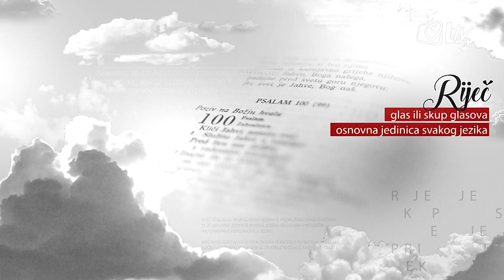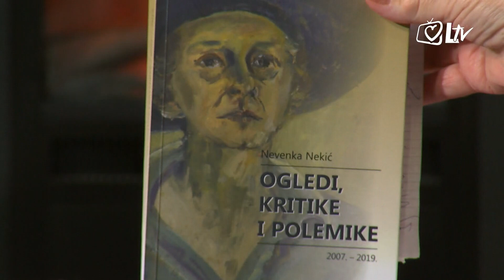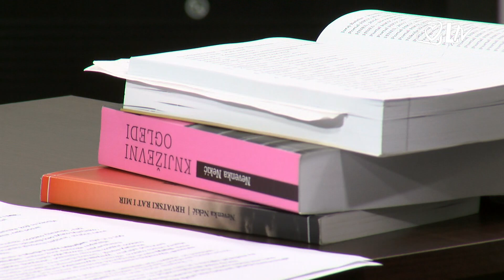Susret u Riječi - Nevenka Nekić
U novoj emisiji 'Susret u riječi' gošća je hrvatska književnica, prevoditeljica i slikarica Nevenka Nekić. Po struci je diplomirana povjesničarka, bibliotekarica i profesorica hrvatskoga jezika. Predavala je po školama u Zagrebu i zagrebačkoj okolici. Radila je u odjelu Društvu hrvatskih književnika za proučavanje književnosti u hrvatskom iseljeništvu, čiju je književnost promicala. Članicom je Društva hrvatskih književnika, Društva hrvatskih književnika Herceg-Bosne, Matice hrvatske, Matice slovačke, Društva hrvatsko-slovačkoga prijateljstva, društva Napredak i inih.
Urednik i voditelj: Đuro Vidmarović.